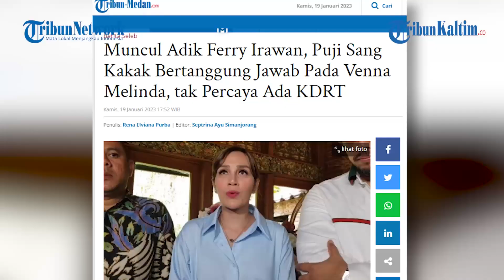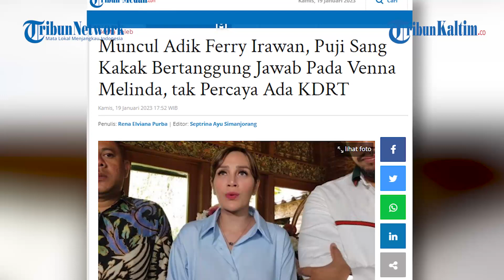Muncul Adik Ferry Irawan, Puji Sang Kakak Bertanggung Jawab Pada Venna Melinda, tak Percaya Ada KDRT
Baru-baru ini keluarga Ferry Irawan buka suara terkait kasus yang menimpa suami Venna Melinda tersebut.
Dua adik Ferry Irawan, Maya dan Arry mengaku sulit percaya jika aktor senior tersebut melakukan KDRT terhadap istrinya, Venna Melinda.
Hal ini disampaikan kedua adik Ferry Irawan ke hadapan awak media dengan didampingi pengacara Sunan Kalijaga, Kamis (19/1/2023).
Rasa bimbang itu muncul karena keluarga hanya dikirimkan sebuah foto yang memperlihatkan Venna Melinda tengah bercucuran darah.
"Saya bingung, ini kenapa, apa yang terjadi, apa yang sudah dilakukan. Saya pikir namanya keributan ada di setiap rumah tangga." tutur adik Ferry Irawan dikutip dari YouTube Channel Cumi-cumi, Kamis (19/1/2023).
"Tapi kita terus berimajinasi karena hanya dikirimkan sebuah foto," lanjut Maya.
Maya mengaku keluarga juga sudah meminta penjelasan dari Ferry Irawan terkait kasus yang menimpa dirinya.
Tetapi saat diminta penjelasan, ayah sambung Verrel Bramasta tersebut mengaku hanya ingin menenangkan Venna Melinda saat terjadi pertengkaran di antara mereka.
Ferry Irawan juga mengaku tak mungkin menyakiti istrinya yang baru dinikahinya pada bulan Maret 2022 lalu.(*)

Editor: FZ